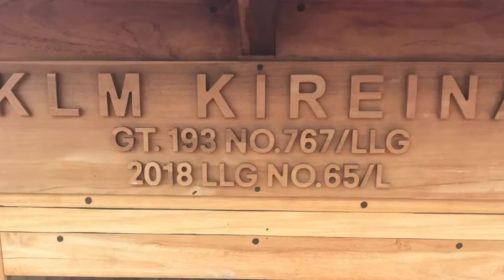Mentari Scuba on Kireina Phinisi Liveaboard diving trip 9-14 Oct 2018